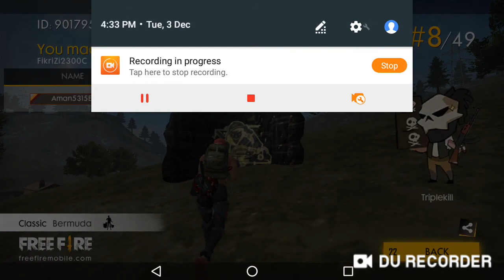Sab se hard game free fires with scarrel🎆🎉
Or like bhi.